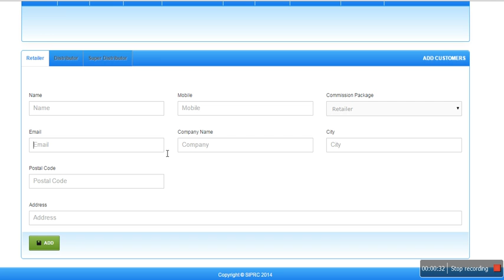Mobile Recharge Portal - Recharge Server - One Sim All Recharge Portal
Sumangalam Telecom ( An ISO 9001:2008 Certified Company) offers Mobile Recharge Portal processing recharges for all Prepaid : Postpaid : DTH : Utility Bills through Multiple ways including dedicated Long Code Server for your Recharge Portal with dedicated Android Apps : Symbian Apps : Mobile Recharge Apps: desktop Applications